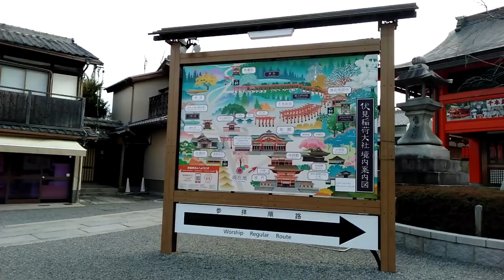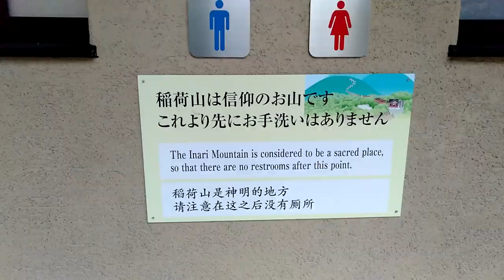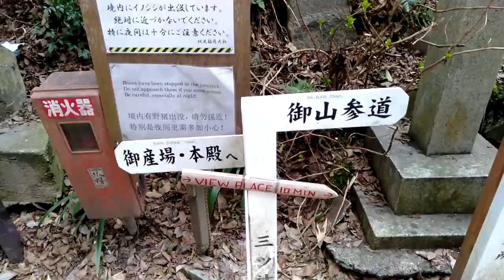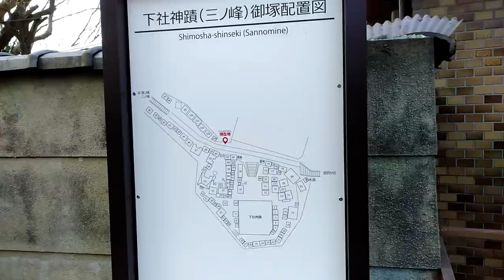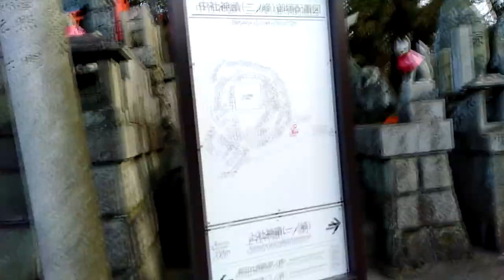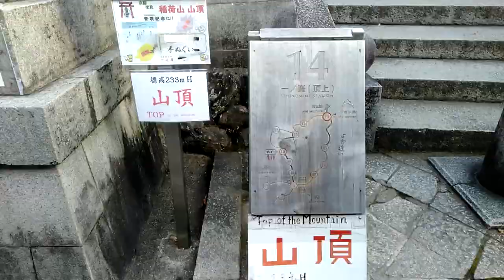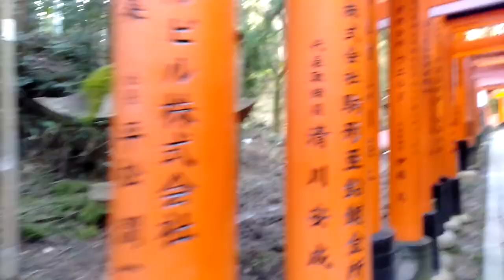Kazu Vlog #6 - Kyoto Trip Inari Shrine 1000 gate (Special episode)